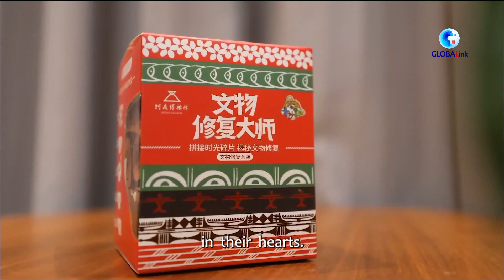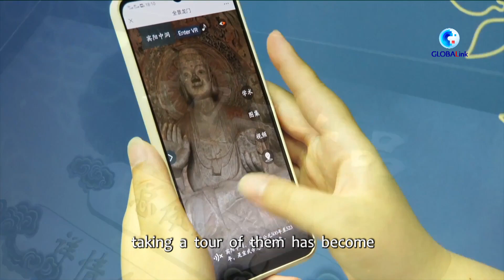Fine traditional Chinese culture emerges as new fad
Traditional Chinese culture has been gaining popularity among youths in Henan Province, thanks to creative efforts made to promote cultural relics.